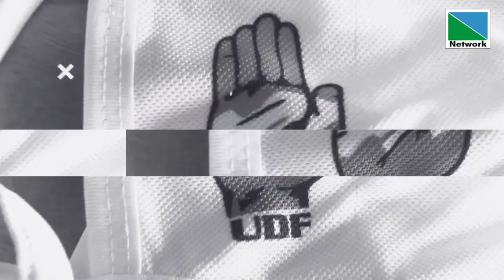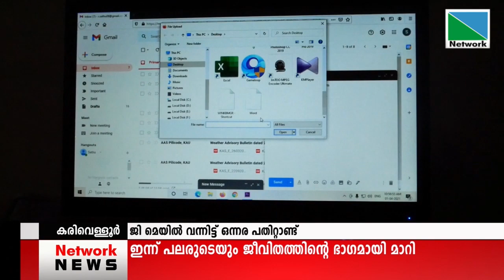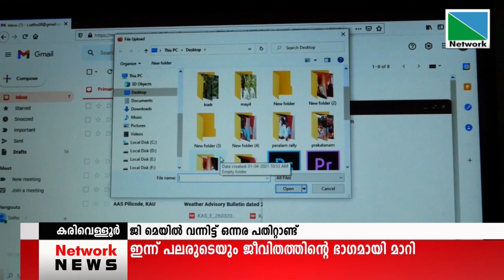01 APRIL 2021